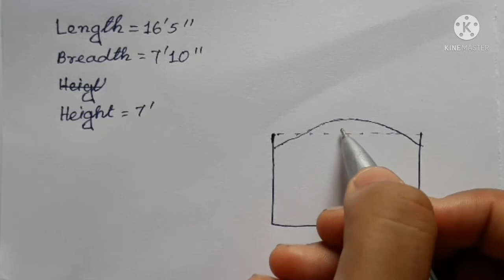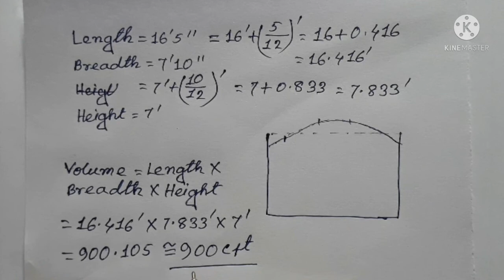Truck এর বালির হিসাব৷(How to measure volume of sand in Truck?)৷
BITANU CONSTRUCTION AND CONSULTANCY#
1)27ft 9 inch X 36ft 6 inch , 3BHK বাড়ির প্ল্যান৷ (27'9" X 36'6", 3BHK Building Plan)৷
4)কিভাবে সিড়ির Riser & Tread হিসাব করবেন৷ (How to calculate no. of riser and tread in a stair)৷
17)One way slab & Two way slab এর মধ্যে পার্থক্য?৷(Difference between One way slab & Two way slab)৷